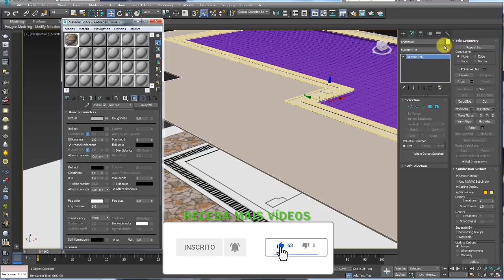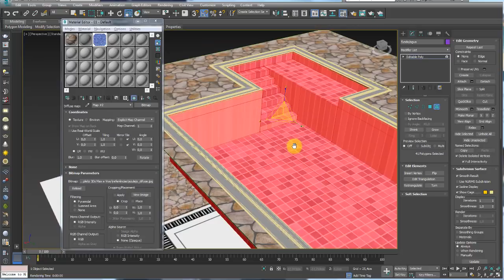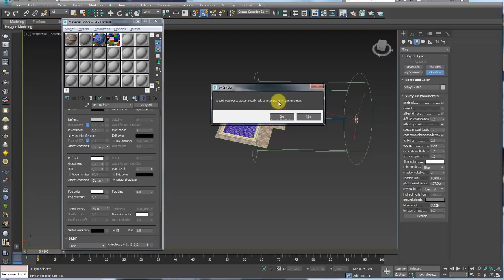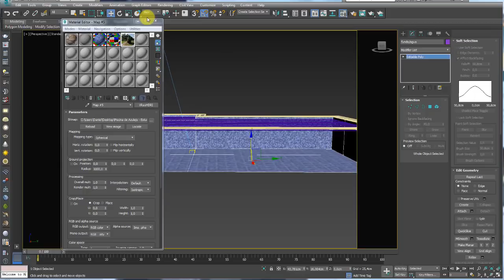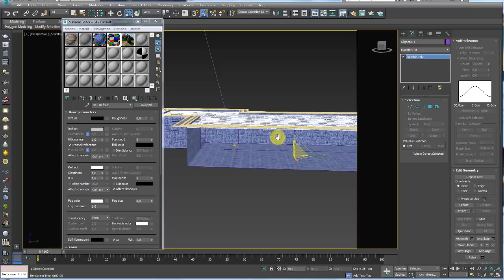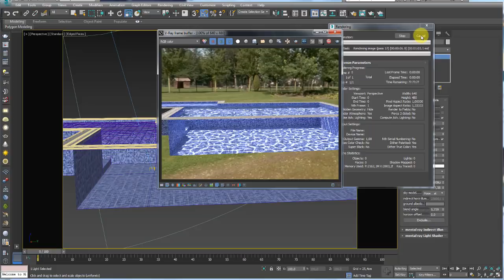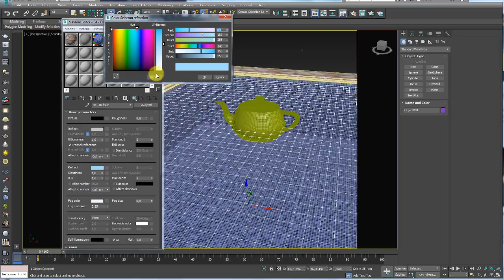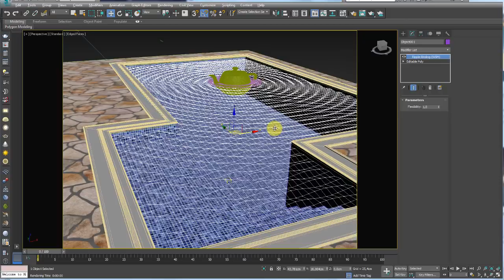Piscina de Azulejo - Estudo completo 3Ds Max e Vray - Parte 02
GOSTOU?

Artigos relacionados:
Assista aos tutoriais
Efeito Caustico Mental Ray e Vray 3Ds Max